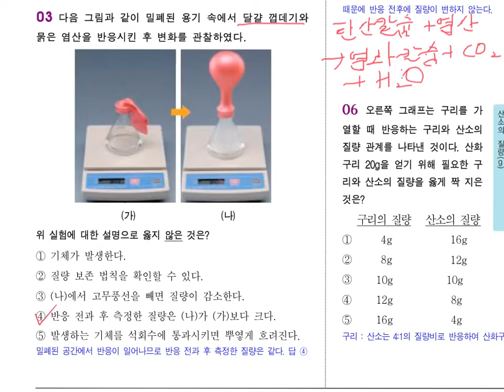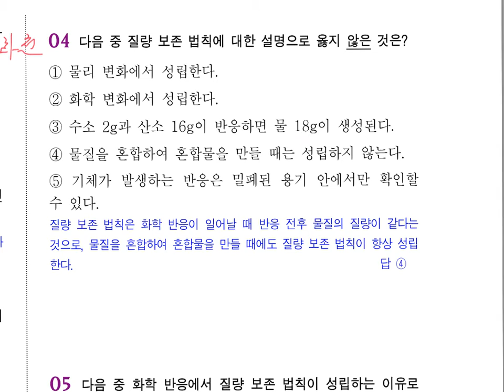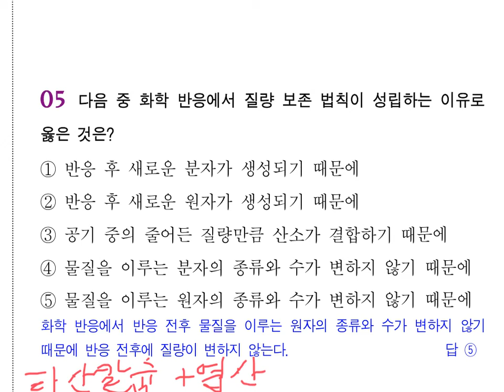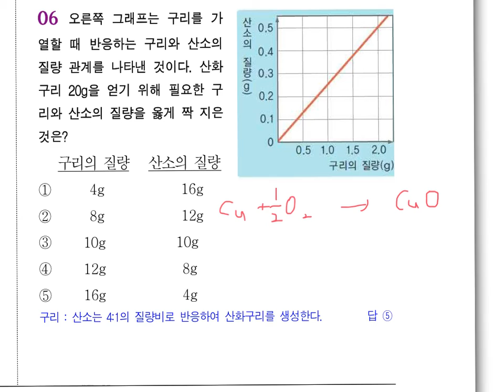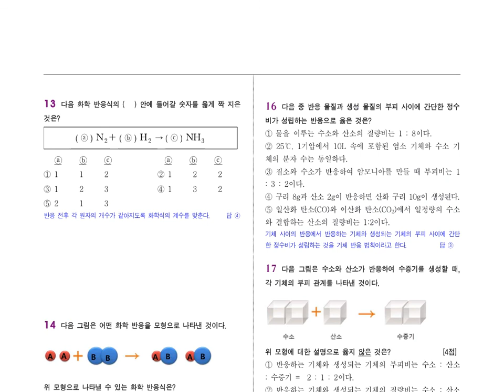화학변화에서의 규칙성 1회 6번